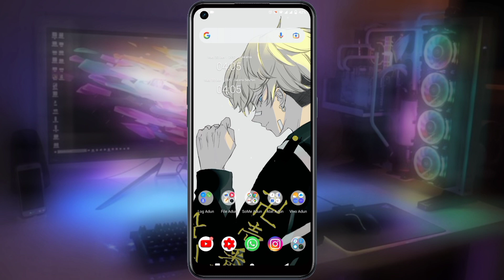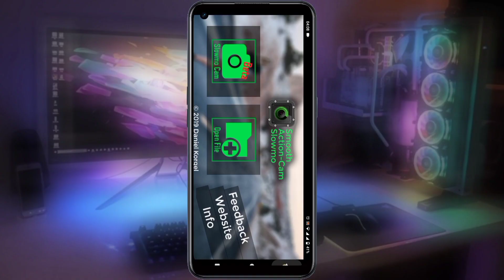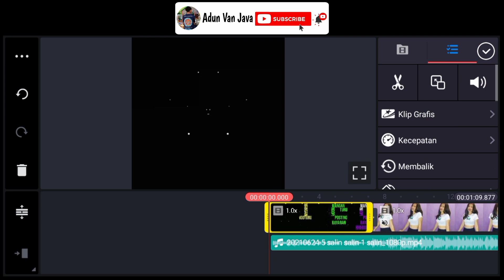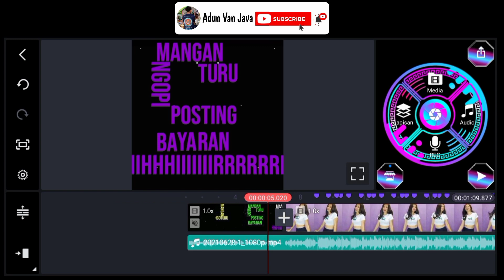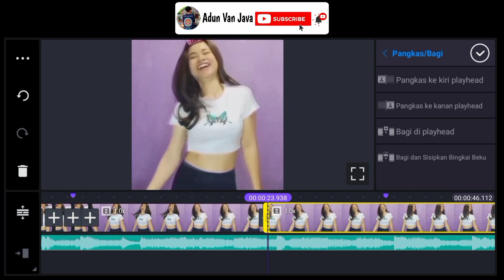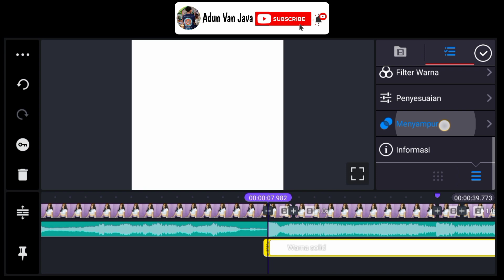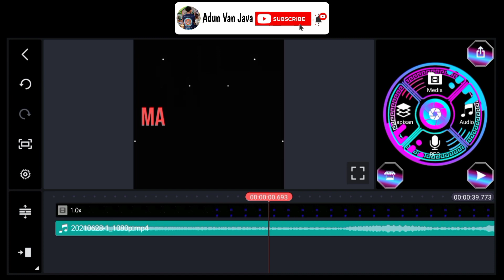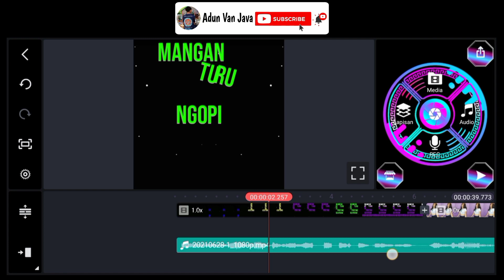cara membuat video velocity jedag jedug di kinemaster dengan lagu dj thailand contlo tiktok viral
Jika kalian suka jangan lupa

oke di video kali ini saya akan membagikan tutorial cara membuat video velocity jedag jedug di kinemaster dengan lagu dj thailand contlo tiktok viral

Terimakaih yang sudah menonton, semoga bermanfaat...

Wassalamu'alaikum Warahmatullohi Wabarokatuh.